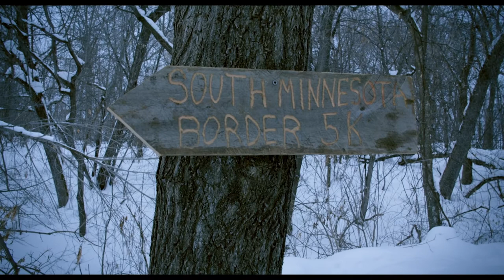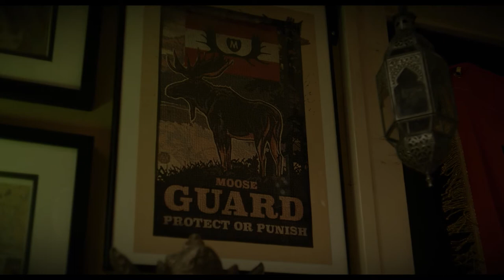‘One Minnesota’ by Thirsty Eye Shorts | Z-Fest 2020 Short Film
This film was featured in Z-Fest Film Festival 2020 [ XI ]